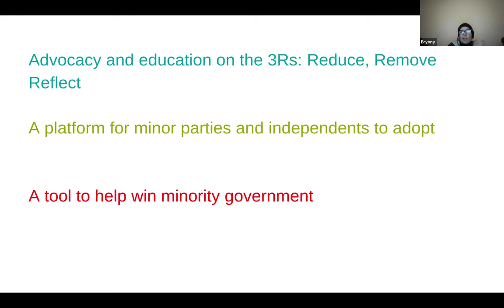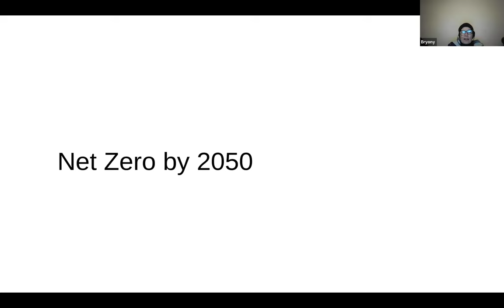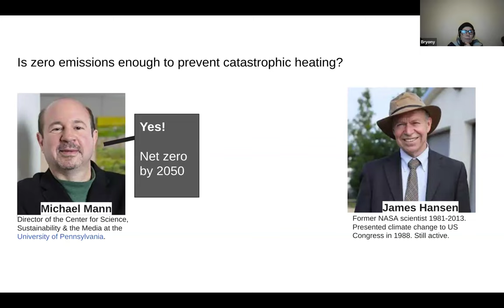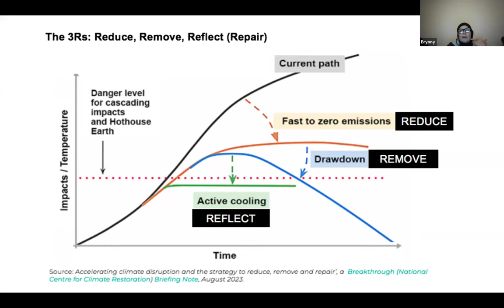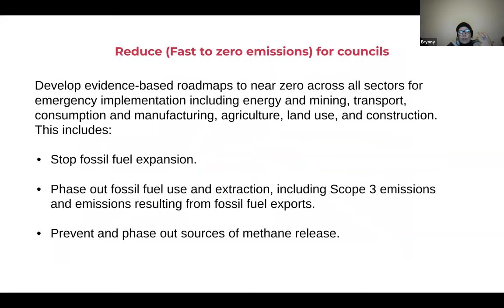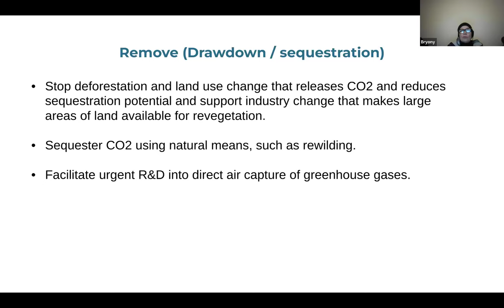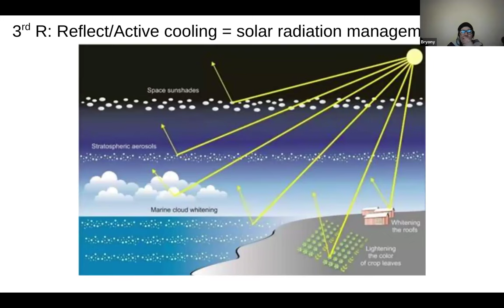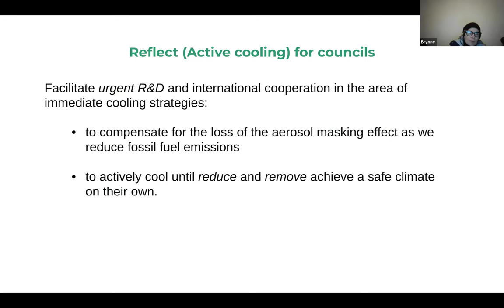The Climate Rescue Accord with Bryony Edwards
The Climate Rescue Accord is a multi-party agreement to tackle climate change in Australia.